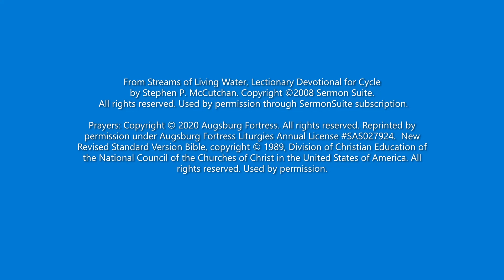December 9 2nd Wednesday in Advent St Matthews 2020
Second in Advent
Devotional
St Matthews Lutheran Church
Princeton, Illinois

From Streams of Living Water, Lectionary Devotional for Cycle by Stephen P. McCutchan. Used by permission through SermonSuite subscription.